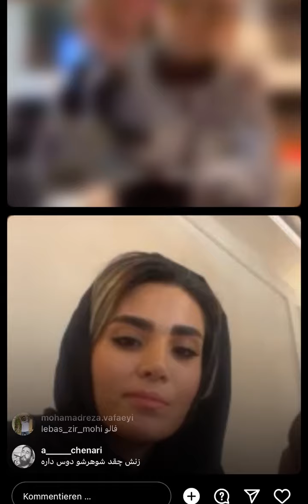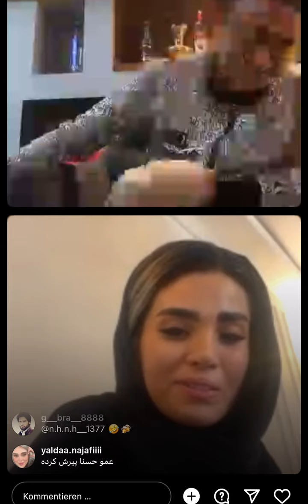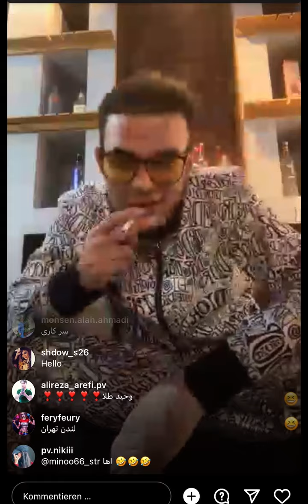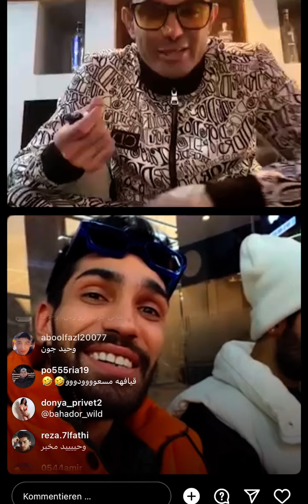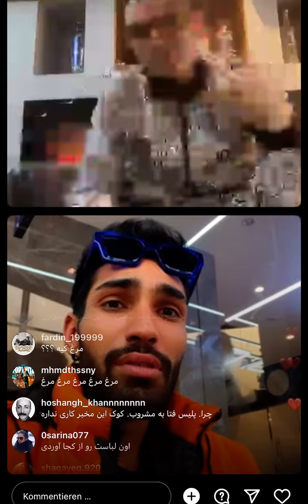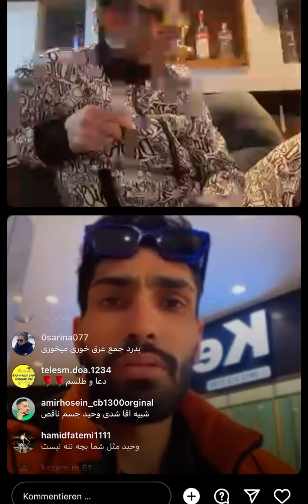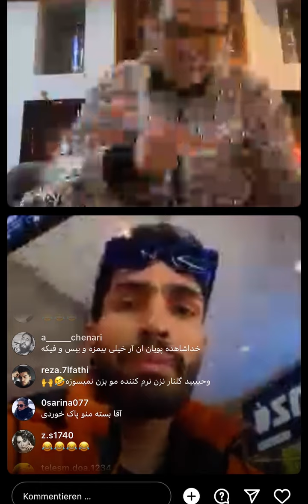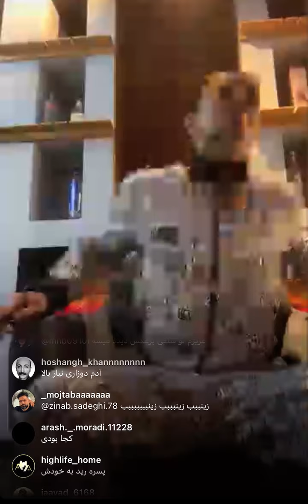❌افشاگری وحید خزایی درباره آیدین زوارئی،تتلو و حکمش و صحبت با پلیس و زنش❌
🔴حتما سابسکرایب کنید تا بقیه ویدیو هارو از دست ندید❤️
🔴فعال ترین کانال فارسی زبان که هرروز کلی ویدیو داره😍
🔴مرسی از حمایت تک تک تون شما عشقید و ممنون از کسایی که لایک میکنن❤️💜
🔴شاید یه لایک برای شما چیزی نباشه ولی به من کلی انگیزه میده❤️